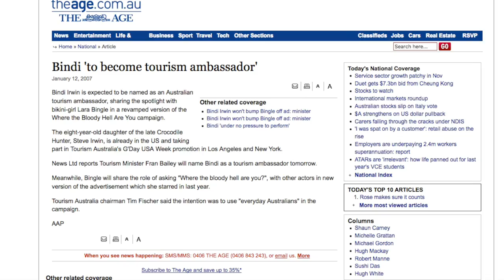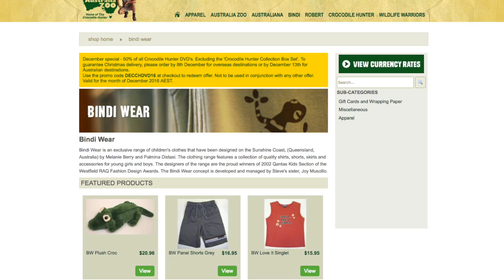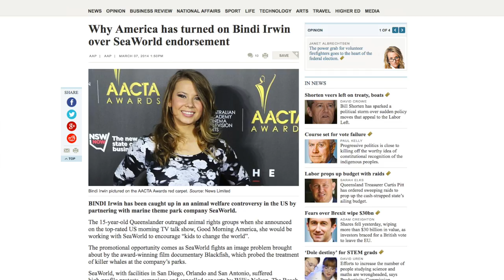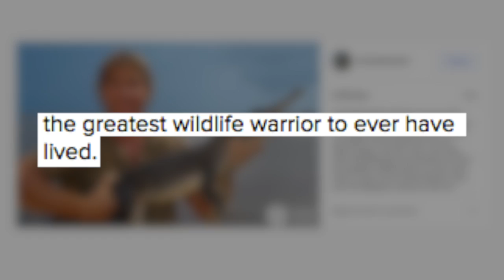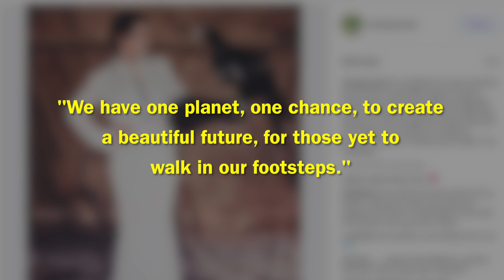Bindi Irwin Has Grown Up To Be Gorgeous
It’s been over a decade since legendary environmental conservationist and television personality Steve Irwin sadly died. But his legacy lives on through his work which is still being continued by members of his family.

Steve's wife, Teri Raines Irwin, and his children, Robert and Bindi Irwin, have gracefully turned their loss into triumph by continuing an important legacy and informing the public on the importance of animal conservation.

Steve's daughter Bindi is not only continuing her father’s great work but she is also growing up to be a gorgeous head-turner. Yup, animal conservation and looking good can go hand in hand. To find out more about Bindi Irwin’s transformation, watch this video!

Nature show star | 0:00
Picking up the torch | 1:05
Entrepreneur | 1:45
She also an actress | 2:23
Sticking up for SeaWorld | 2:59
Dancing star | 3:47
Outdoorsy boyfriend | 4:15